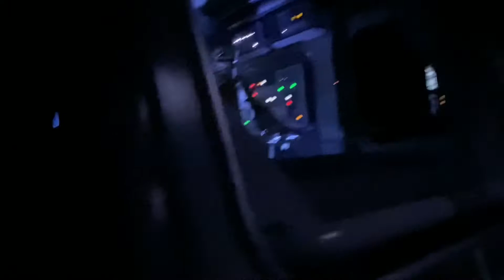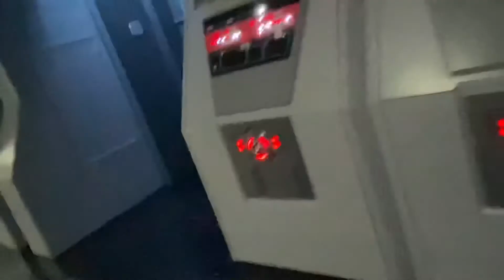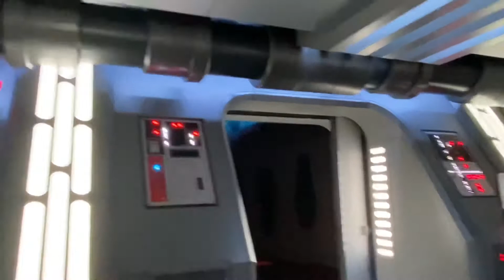Rise of the Resistance